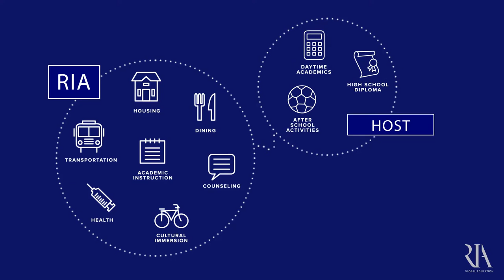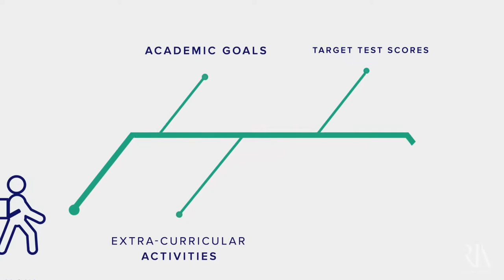RIA Global Education - The Premier Boarding Institution for International Students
Students come from across the globe to study and live at RIA. While attending top private and public high schools in the area, they also participate in Extended Curriculum classes and our many personalized programs while living at our gorgeous campus in Providence, RI.

The RIA curriculum is designed strategically to prepare RIA students for admission to a Top 50 University. Each part of our uniquely designed Extended Curriculum helps students to fulfill the requirements and expectations top universities have for international students.